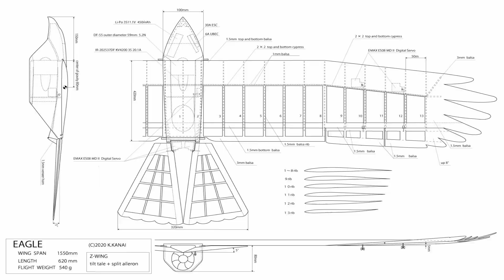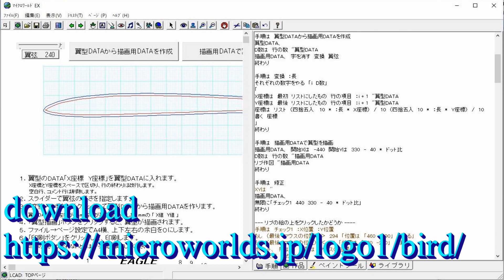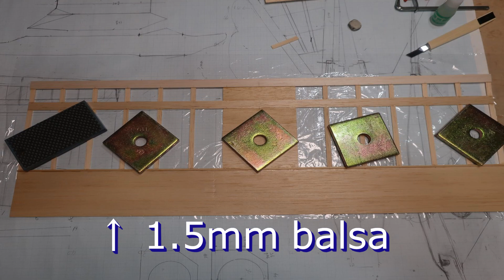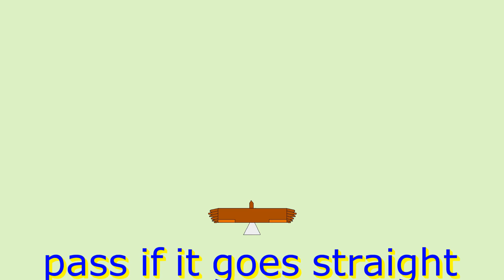Making and flying an EAGLE without a vertical stabilizer that flies with an electric ducted fan.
This is introducing from manufacture of a bird type airplane to the flight.
→ 究極の鳥型グライダーを求めて 11
　ラジコン技術2020年 7月号、8月号
スラスト・ベクタリング